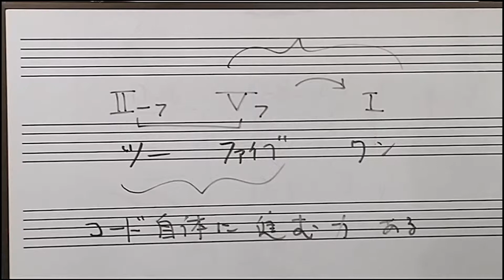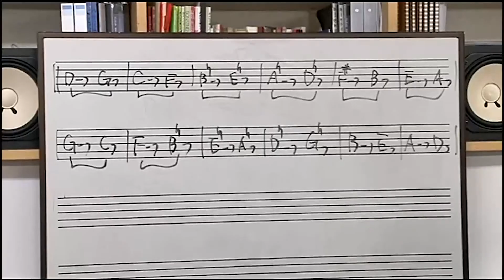【基礎編 第2回】佐々木昭雄のコードプログレッション【サンプル動画】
ケーエスミュージックストアにて配信中の、
佐々木昭雄のコードプログレッション基礎編　全１０回の
第２回目のサンプル動画です。

こちらの商品は、
・ダウンロード販売
・DVD販売（資料セット）
にてご購入頂けます。

ダウンロード販売の場合、以下のサイトにて資料をダウンロードしてご視聴ください。
【資料ダウンロードページ】

日本のジャズオルガントッププレイヤー佐々木昭雄先生直伝のコードプログレッションを、ご自宅で好きな時間に学習できる、ジャズ通信教育セットです。